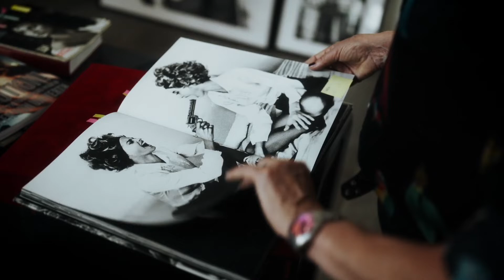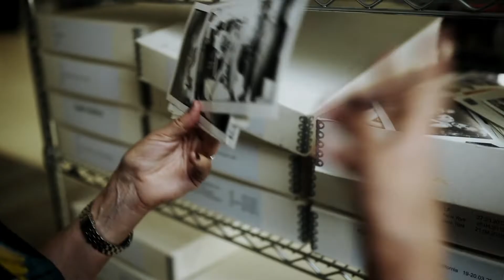Leadership Insights from Ellen von Unwerth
To photographer, Ellen von Unwerth, a picture should evoke an emotion,
memory, or inspiration. It’s not just about creating a snapshot; it’s about feeling
the energy of that moment. Watch as she explains the power of photography in immortalizing the world around us.

Content by BMW